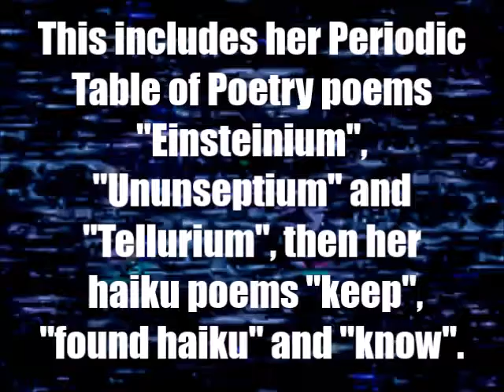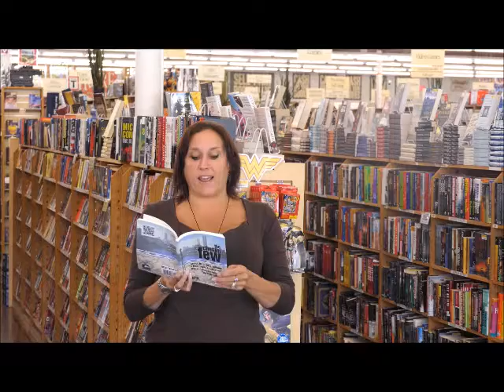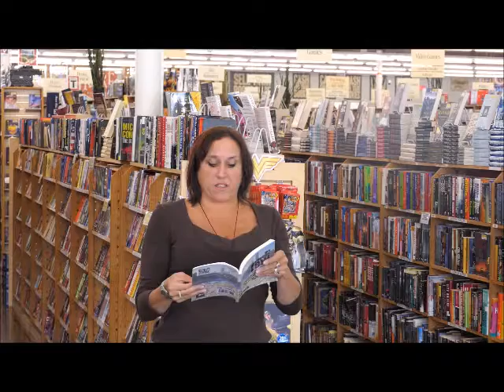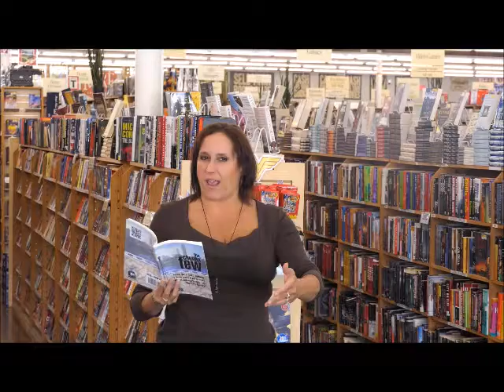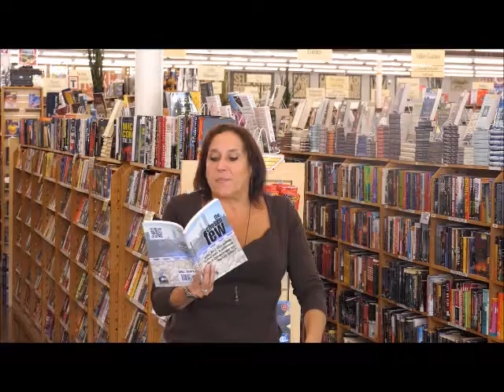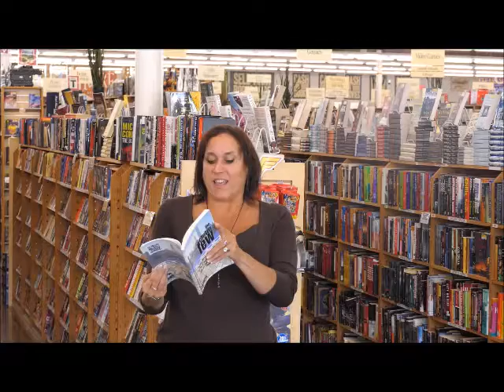Janet Kuypers' "the Chosen Few" poems read @ her Half Price Books reading 7/5/17 (Lumix).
for expanded information on her writing, poetry or performance art (or check her out on Twitter or see her 6-second poetry vines via her alternative Twitter at Half Price Books (a large bookstore in Austin Texas) July 5th, 2017 (or 7/5/17, or 20170705), Janet Kuypers was featured with four readings from books at a poetry reading on the first Wednesday of the month. In her third round of reading, she read poems from the 2015 book "the Chosen Few" - a collection book of chosen poems from 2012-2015 features at the Chicago open mic "the Cafe Gallery" (the only Chicago open mic that had not only a collection book like this, but also a weekly podcast). For this reading, she read her poems "Einsteinium", "Ununseptium" (which now has a name, but didn't when the poem was written), "Tellurium" and the haiku poems "keep", "found haiku" and "know".

This was filmed with a Sony camera and a Panasonic Lumix camera.

for expanded information on her writing, poetry or performance art (or check her out on Twitter or see her 6-second poetry vines via her alternative Twitter